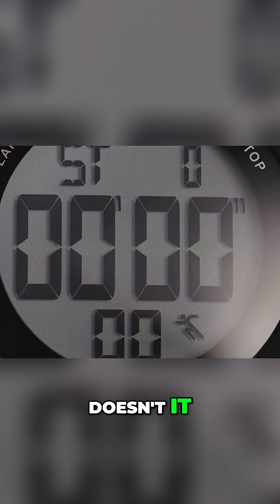5 Seconds Without Oxygen: The Earth's Destruction!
Imagine all the oxygen on Earth disappeared for just 5 seconds. Harmless? Not quite. Concrete structures collapse, metal fuses—catastrophe unfolds. The science behind a vanishing act.